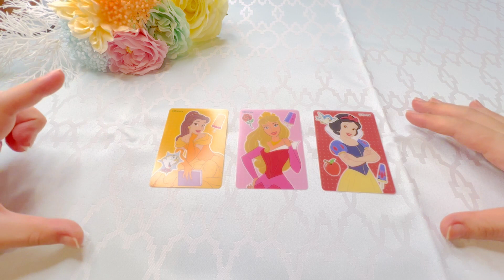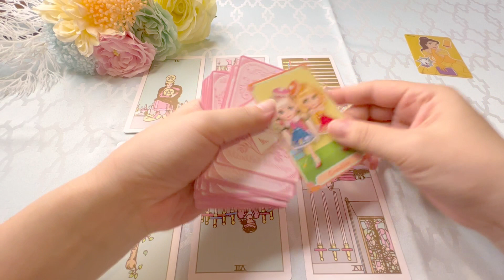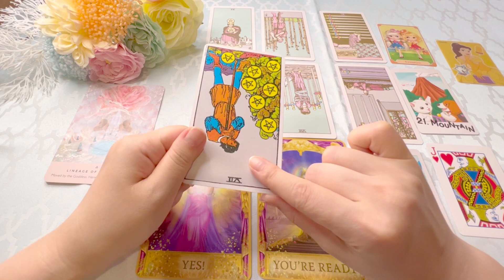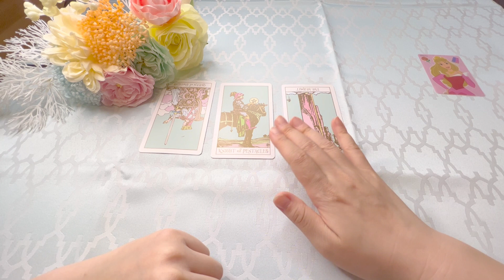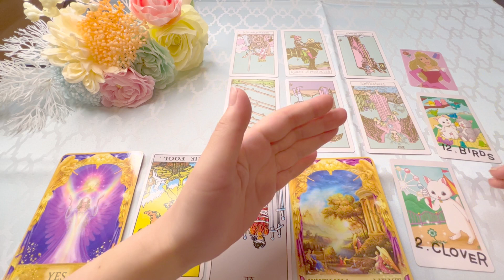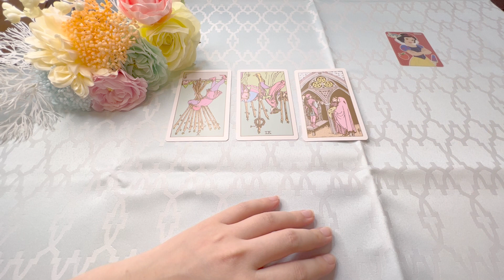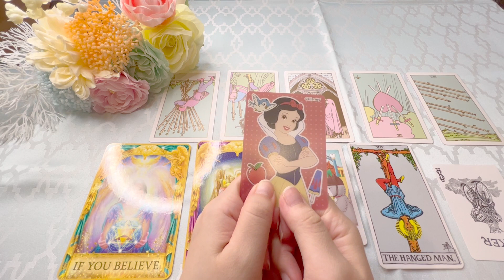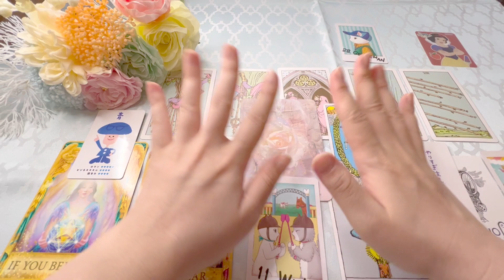【未来のパートナー💓】結婚相手はどんな人？徹底的に占いました👗そして、結婚後の生活も🔔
結婚したい人なら、未来の結婚相手って
気になりますよね！

学生の頃の私はなんとなく、自分のことを
早く結婚するタイプかと思っていましたが
働くことが好きなタイプでした。(笑)
あれ？目から水が・・・？

結婚がすべてではない世の中に
なってきましたが、結婚式に参列すると
結婚っていいなぁ✨なんて思いますよね。

いつまでも人の幸せを喜べる人でいたい！
その為には、自分自身の幸せを大切に。
このリーディングを通して、少しでも
ワクワクしてくださる方がいれば幸せです❤

SNSでは今週の運勢を投稿しています。
▶︎ tarote_emiko

ごあいさつ　0:00

選択肢　2:11

①美女と野獣　ベル　3:12

②眠れる森の美女　オーロラ　31:18

③白雪姫　56:56